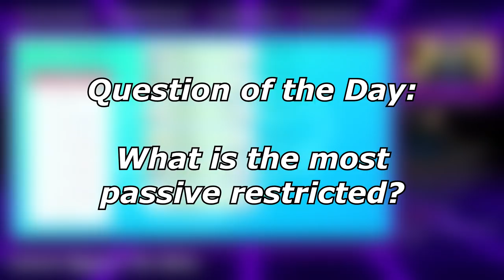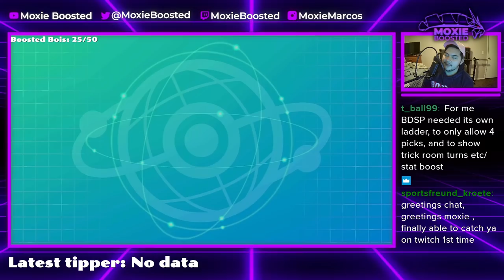Weather Ball LUGIA? | Pokemon Sword and Shield VGC 2022 Wi-Fi Battles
Today we face off against a variety of teams in this livestream highight video! Including one strange weather ball lugia team!

TIMESTAMPS:
0:00 - Intro
0:13 - Ho-Oh/ my VGC 2022 plans
7:47 - Zaican/Ogre Team
16:53 - LOOOONG Lugia Battle

5. Download and install OBS Streamlabs with my